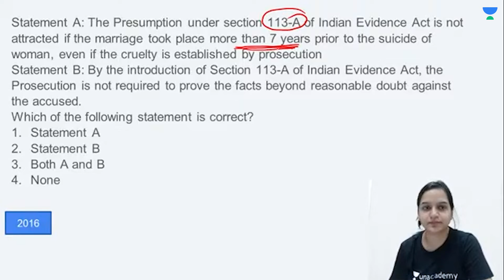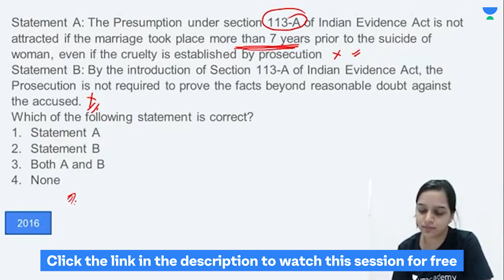PYQ ON RJS | Evidence Act | Crack Judiciary | Vishivani Bansal | Unacademy Judiciary